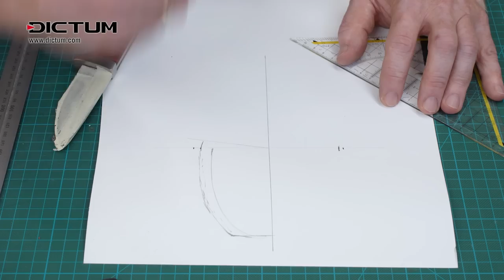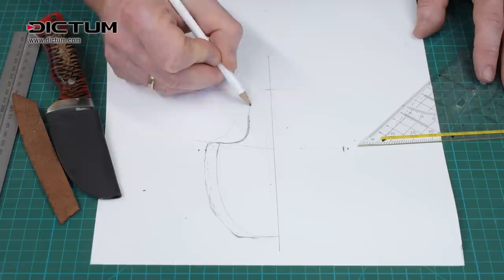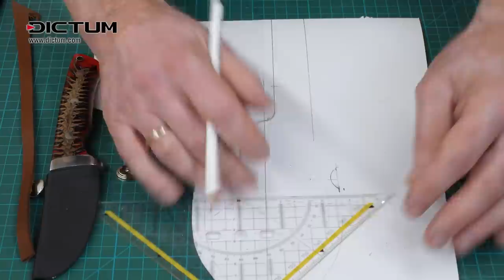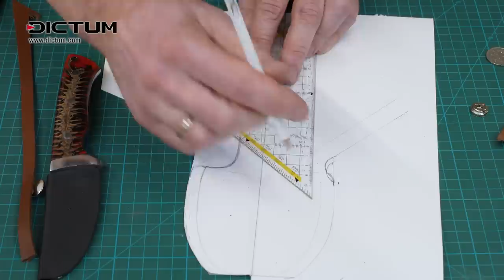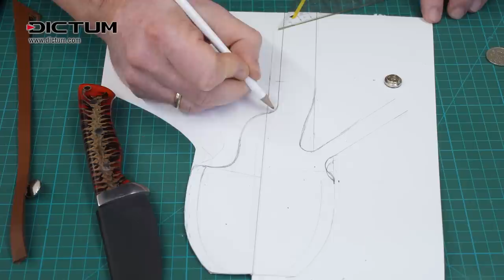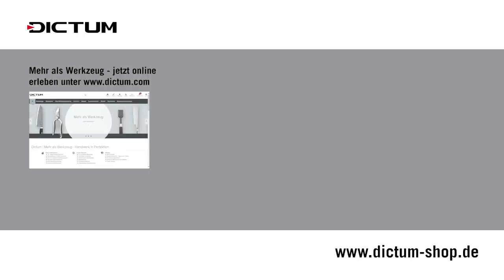Messerscheide selbst entwerfen und bauen - Leder-Kydex-Kombination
Zu einem selbstgebauten Messer gehört eine individuelle Scheide. In diesem Video geben wir Ihnen Tipps, wie Sie eine individuelle Messerscheide entwickeln und was Sie beim Bau des Musters beachten sollten.

Eine Messerscheide besteht meist aus mehreren Teilen wie Grundplatte, Vorderteil, Verschlussriemen und Gürtelschlaufe. Es ist aber auch möglich, die komplette Scheide aus einem einzigen Stück Leder herzustellen. In diesem Video-Tutorial zeigen wir den Entwicklungsprozess Schritt für Schritt.

Kapitel des Tutorials
00:00 Intro
00:50 Einführung & Ideen
03:05 Inlay & Gürtelclip aus Kydex
07:10 Entwerfen der Messerscheide
22:35 Übertragen auf das Leder
25:00 Zuschnitt des Leders
27:00 Arbeiten vor dem Nähen
29:50 Nähen der Messerscheide
31:40 Einkleben des Kydex-Inlays
35:20 Positionieren der Gürtelschlaufe
40:45 Kantenbearbeitung
41:55 Zusammenfassung

Werkzeugempfehlungen:
DICTUM Schwertahle

In unserem Werkzeugwissen-Blog haben wir einen ausführlichen Beitrag zur Entwicklung einer Messerscheide für Sie zum Nachlesen hinterlegt.

Mehr Informationen über DICTUM® und unseren Online-Shop, über aktuelle Aktionen und Social Media-Links finden Sie